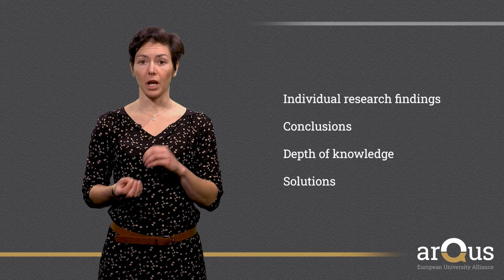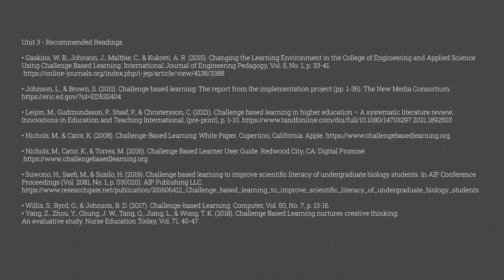CBL: The Investigation Synthesis | iMooX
In this video, you will get familiar with the last step of the investigation stage: the investigation synthesis. After presenting the objectives and expectations related to the investigation synthesis, you will get some tips to helps your students develop their document.
Presenter: Noemie Domingez